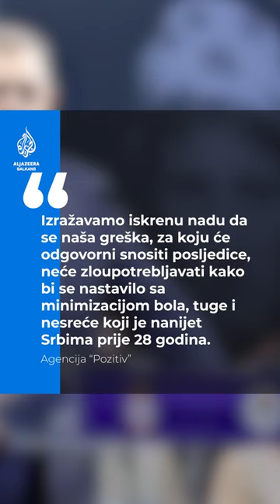Vlada RS-a priznala: Bošnjakinja prognana iz Žepe prikazana kao srpska žrtva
Tokom obilježavanja godišnjice stradanja Srba u operaciji Oluja, koja je održana u Prijedoru u petak, na videozidu prikazana je fotografija snimljena u julu '95, na kojoj se prepoznala bošnjačka izbjeglica iz Žepe.